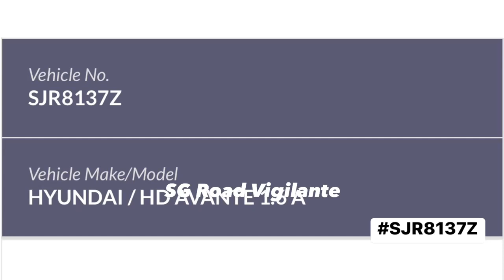13feb2023 bke SJR8137Z hyundai avante Driving on the shoulder of an expressway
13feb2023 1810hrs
bke

SJR8137Z hyundai avante

Driving on the shoulder of an expressway

quoted
using shoulder to cut through lane